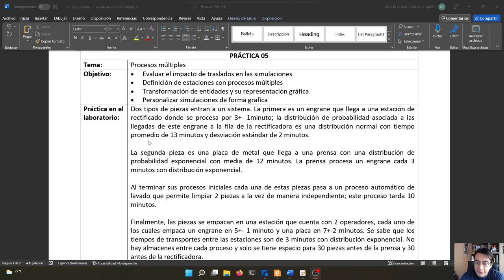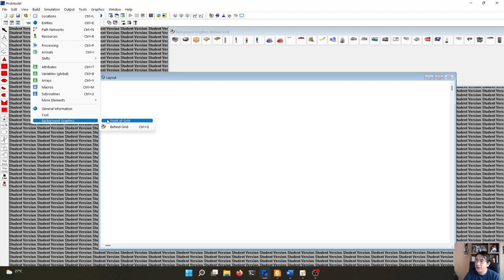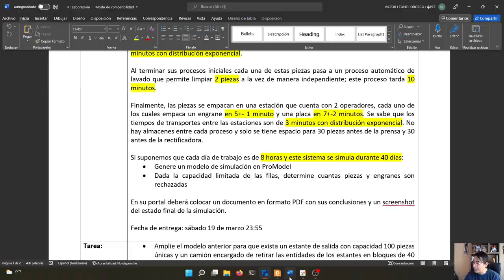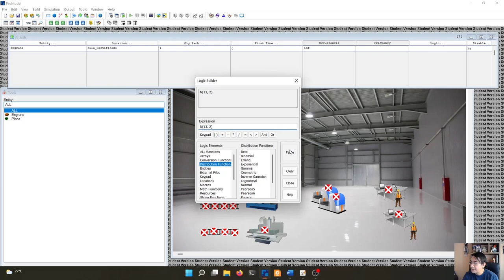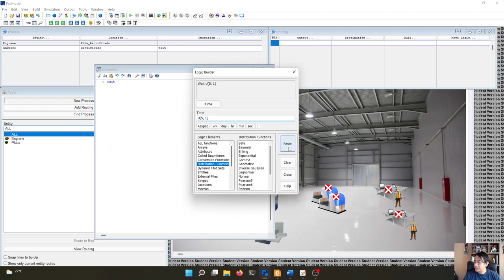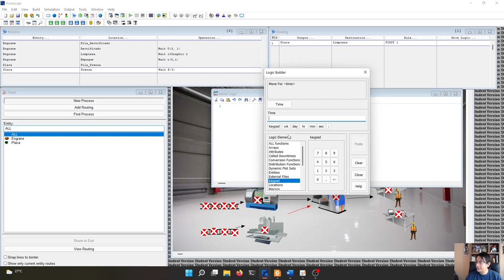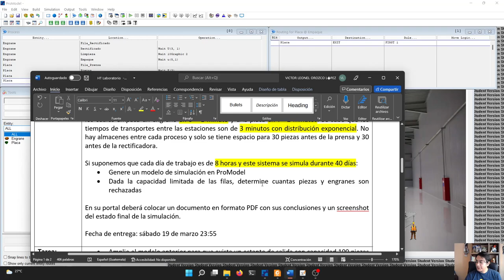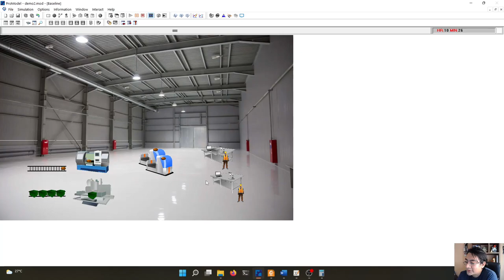Modelado de un sistema que incluye más de un proceso con ProModel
En este video realizamos un estudio de simulación simple utilizando ProModel 2016, en esta ocasión personalizamos a nivel gráfico nuestra simulación, agregamos desplazamientos y simulamos más de un proceso en paralelo con la existencia de estaciones múltiples y lógicas diferentes por entidad.